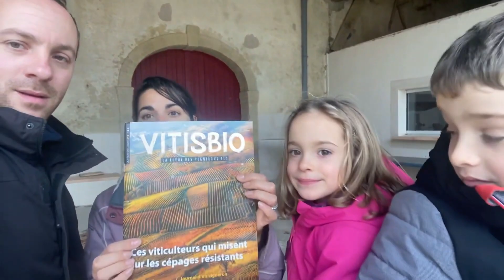Les résultats la vigne de Noel